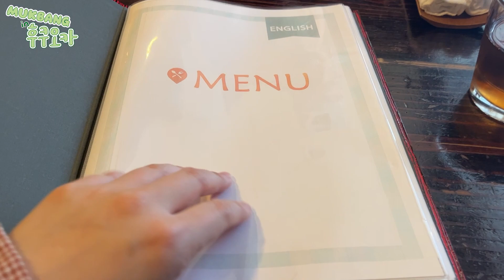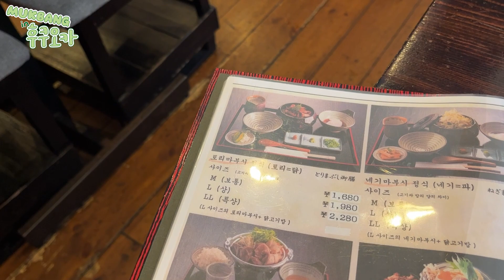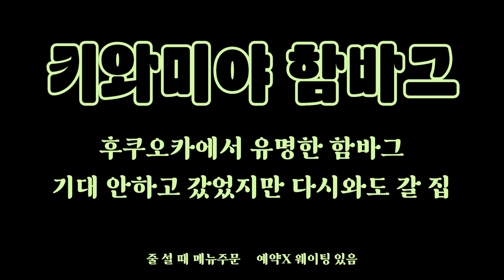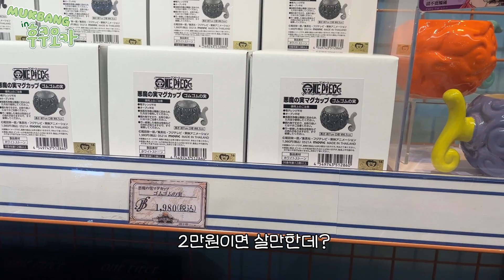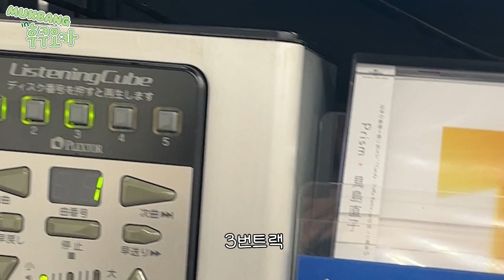[🇯🇵일본브이로그]난 못정한다 후쿠오카여행 1등 맛집추천 ㅣ토리마부시ㅣ키와미야함바그ㅣ로바타하쿠시키ㅣ이치란라멘ㅣ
저의 후쿠오카 best3은 이 곳에 있습니다
지난편에 이어서 다녀온 맛집들 소개합니다
난 담에 가도 또갈거야!

00:00 인트로
00:43 토리마부시
05:17 키와미야함바그
13:00 로바타하쿠시키
17:37 이치란라멘
20:34 일본음악상가